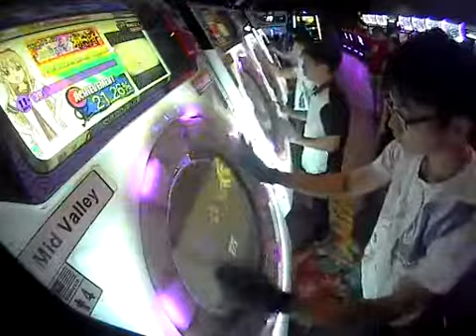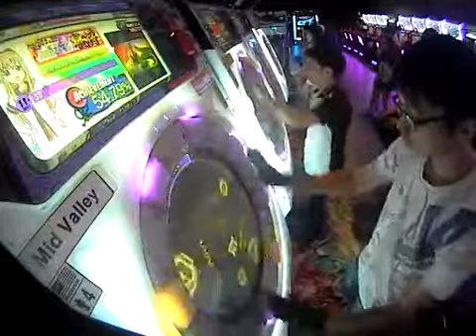[MAIMAI MURASAKI] 39 MASTER 100%SYNC